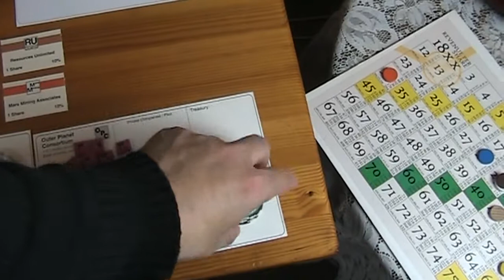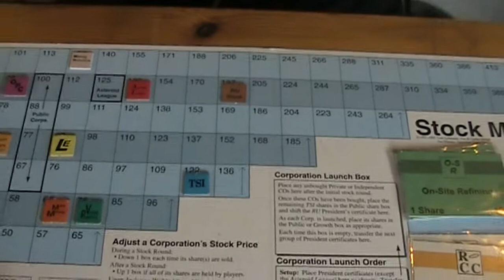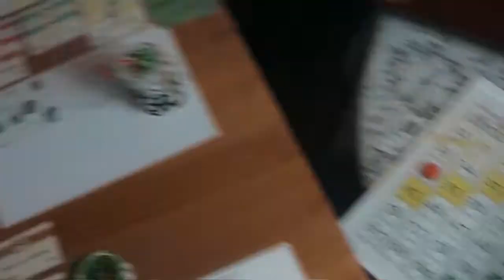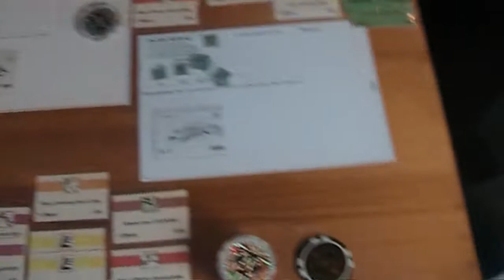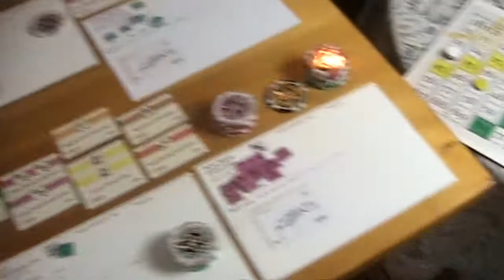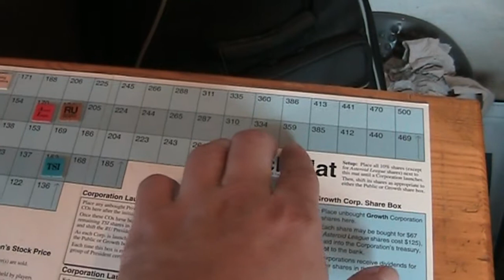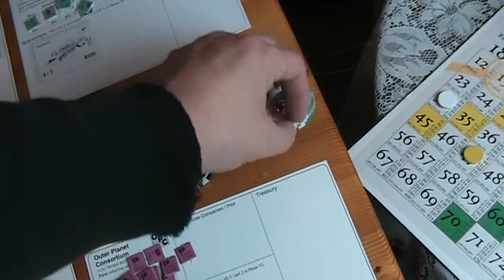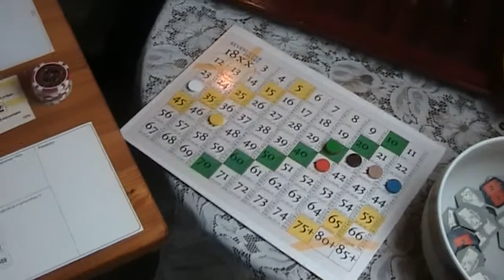A lonesome Gamer plays 2038 pt 8